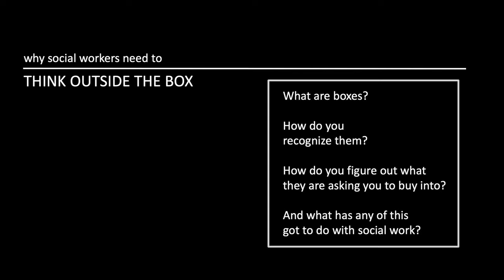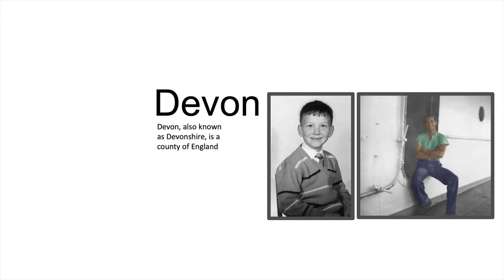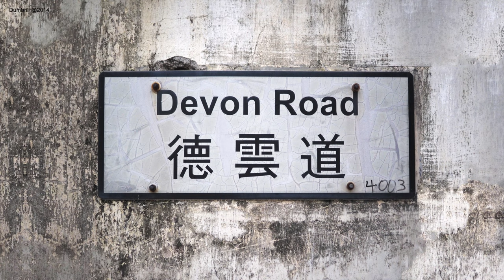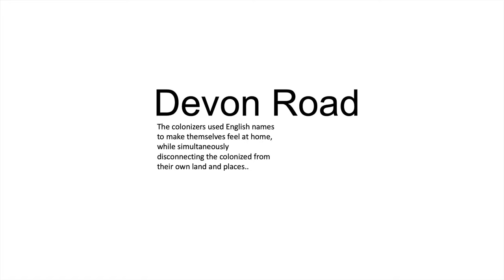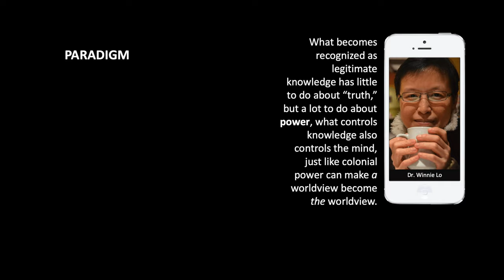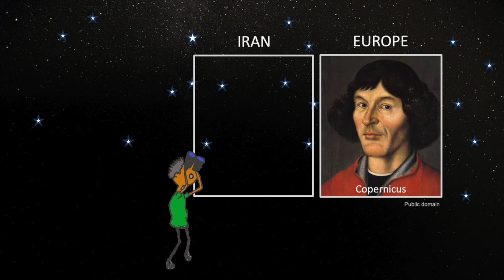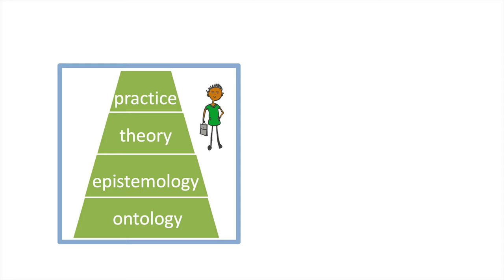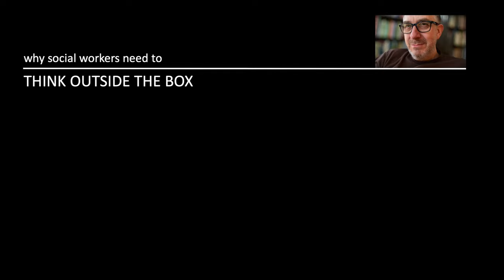Why social workers need to think outside the box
This video explores why it is important for social workers to think critically. The video draws on parts of the book Anti-Oppressive Social Work; Ways of Knowing, Thinking and Doing, by Gary Dumbrill & June Ying Yee, published by Oxford University Press in 2019.